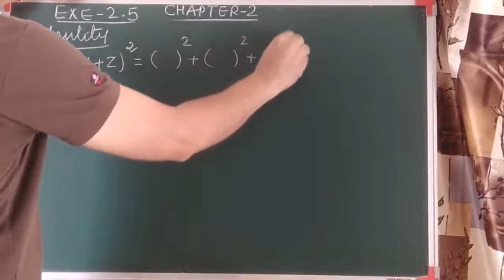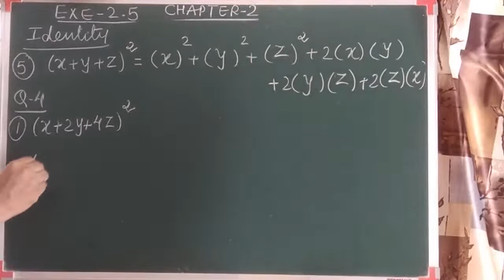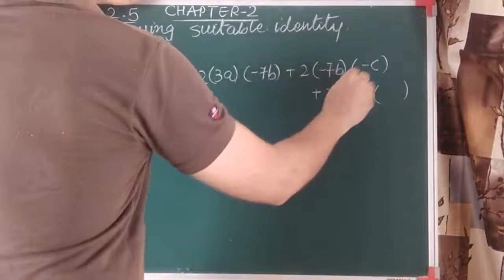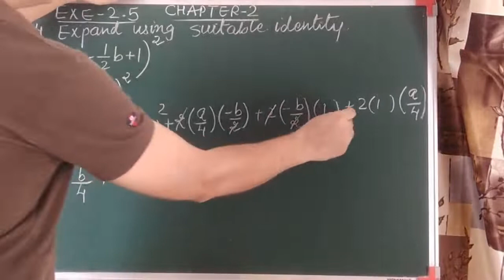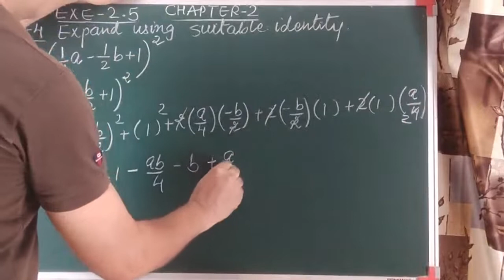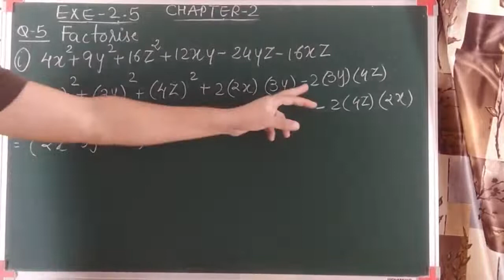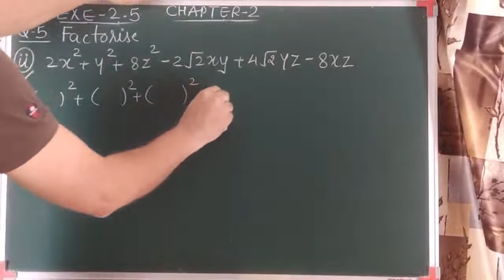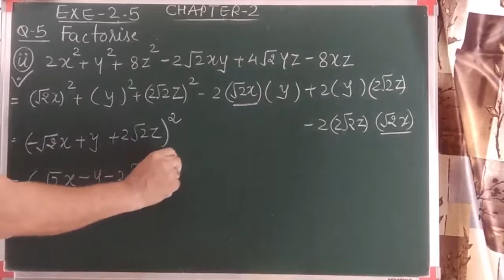STD 9 MATHS EX 2.5 Q-4 & Q-5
One Of the Algebraic Identity to do Factorisation and Expansion. Thank you for your time.